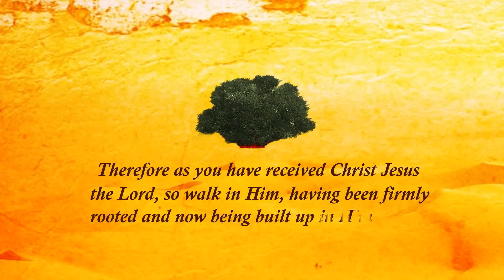"Rooting Familes In Christ" - April 24, 2016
Watch as we share different presentations to help equip our families to become intentional with helping their children in their faith journeys to be rooted in Christ.